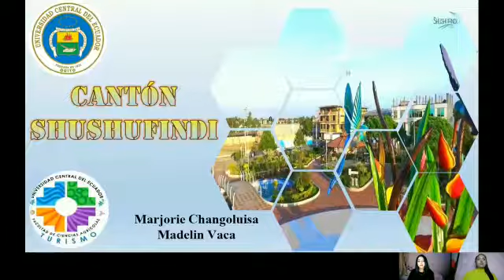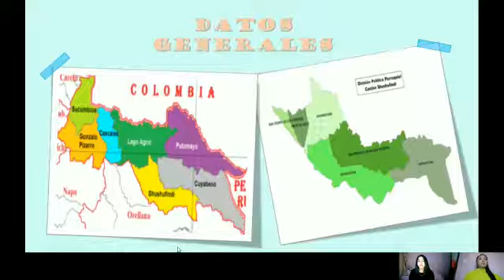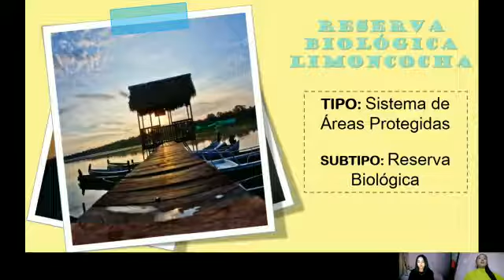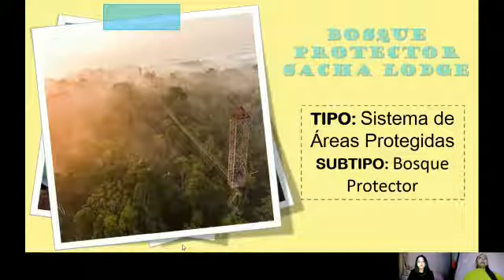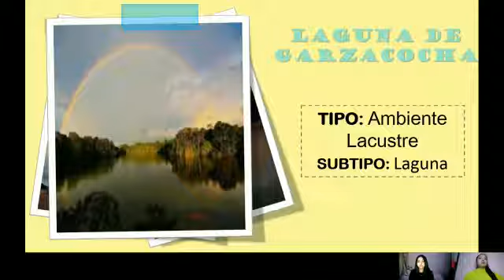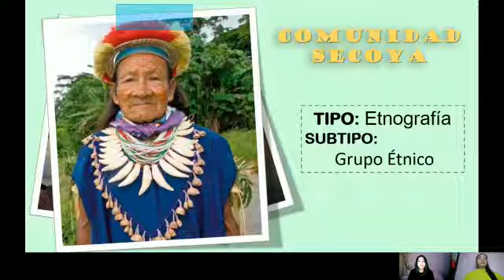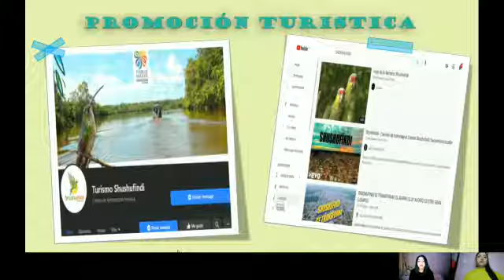Cantón Shushufindi, provincia de Sucumbíos, Ecuador Elaborado por Changoluisa y Vaca